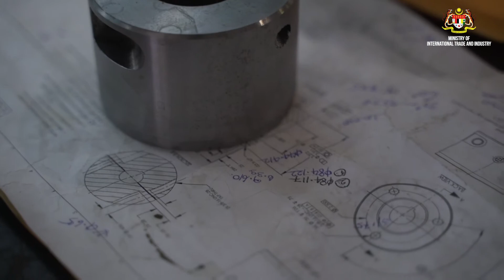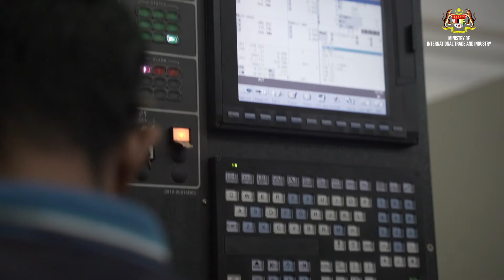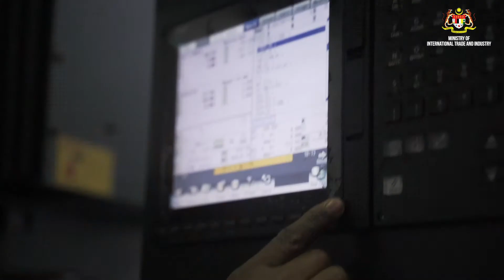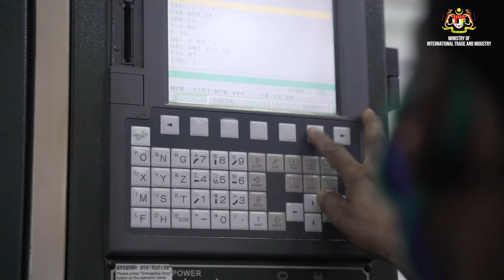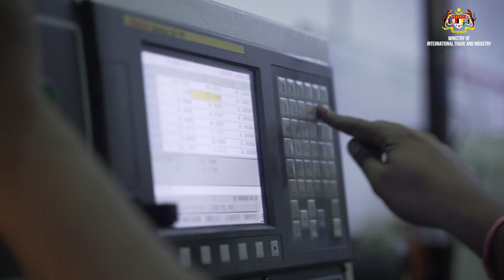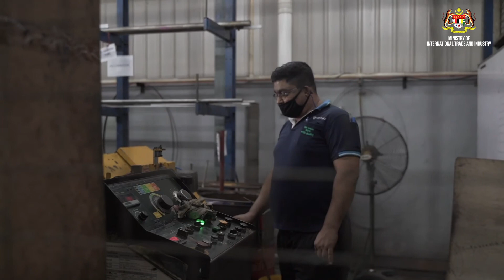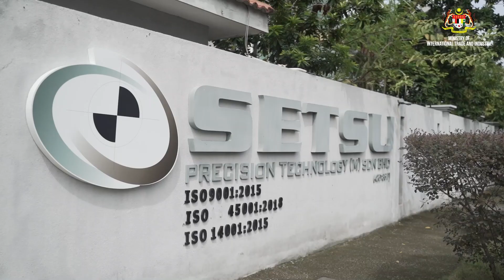Setsu Precision Technology (M) Sdn Bhd from manual to automation, the journey towards I4.0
Interviewees: Mr. Mohd Nor Redzuan, MD and Mr Suresh Vaithilingam, ED

Setsu Precision Technology (M) Sdn Bhd is a leading Precision Engineering and machine shop in Malaysia with significant global presence since 1997. Setsu specialises in high speed Computer Numerical Control (CNC) Milling and Turning on a wide array of material, ranging from metal to engineering plastics.